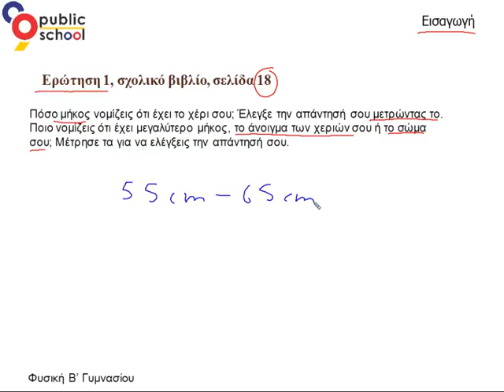Φυσική Εισαγωγή εφ. γ. ερώτ.1 Β Γυμνασίου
Φυσική εισαγωγή εφαρμογή γ. ερώτηση 1. Φυσική Β' Γυμνασίου. Για περισσότερα βίντεο επισκεφθείτε μας στο